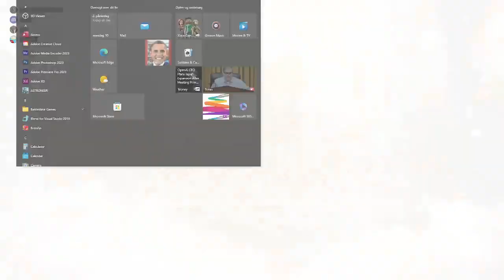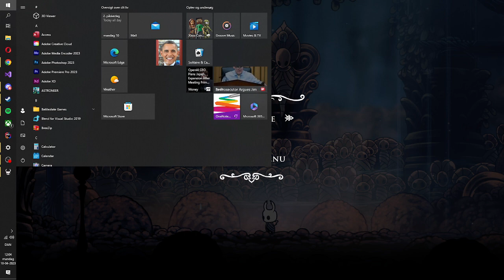Day 282: White noise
wow i suck ass

Trying to beat Pantheon of Hollow Knight (all bindings) until Silksong releases